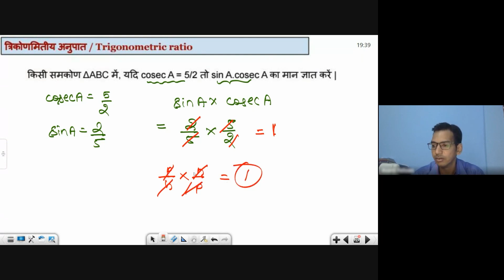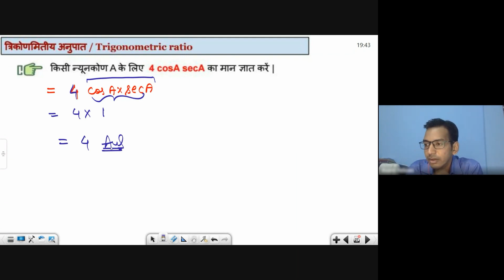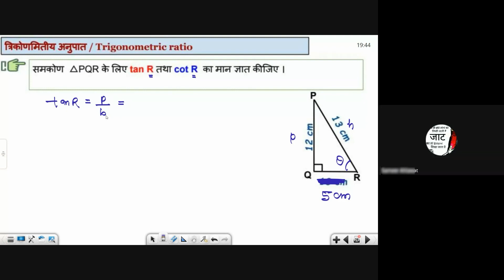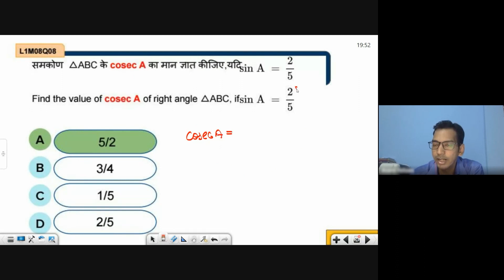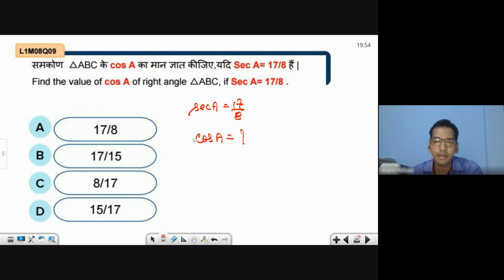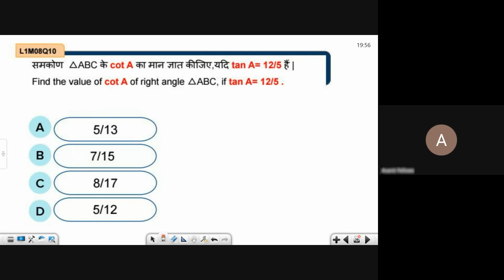Reciprocal relations in trigonometric ratios